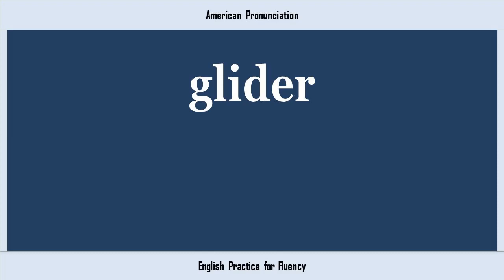glider, How to Say or Pronounce GLIDER in American, British, Australian English